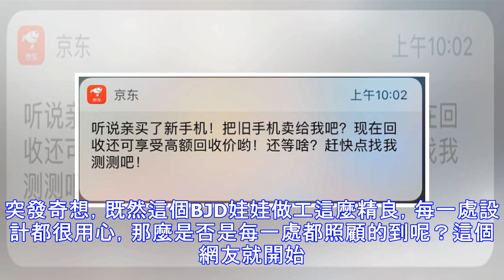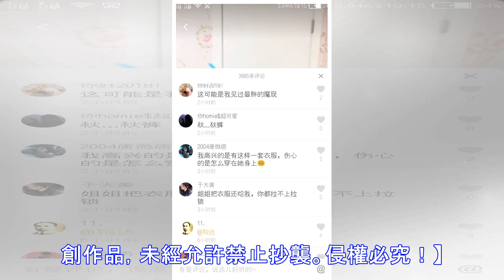抖音最火BJD娃娃衣服「脫」下後，竟是這樣？網友：1萬我都買！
【註：本文由〖夢中娛人〗作者獨家原創作品，未經允許禁止抄襲。侵權必究！】相信每一個女孩子心中都有一個非常經典的"公主夢"吧？小時候是不是京城有人看見電視上的古裝劇大火以後然後披個床單在自己身上假裝自己是格格或者公主的？是不是很多女孩子小時候家裡面都有這樣的一個或者另個芭比娃娃在家裡面？ 　　小時候玩的芭比娃娃非常的袖珍，然後芭比娃娃還有另外一身備用的衣服，還有一把小梳子可以給她梳梳頭髮什麼的。真的十分分鐘，滿足了自己的公主心啊！是不是還有人想着自己就是公主，自己只不過是來民間磨練的，過不了多久就會被接走？哈哈，小時候真是存在着各種各樣的夢啊！ 　　愛美，有一顆公主心是每個女孩的天性，就算是長大...